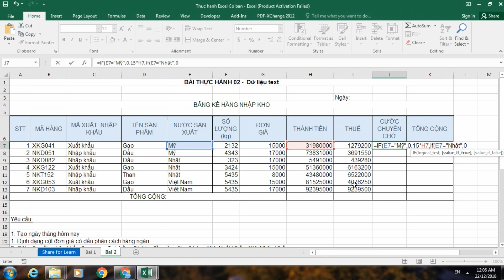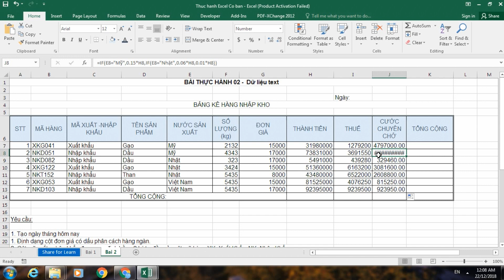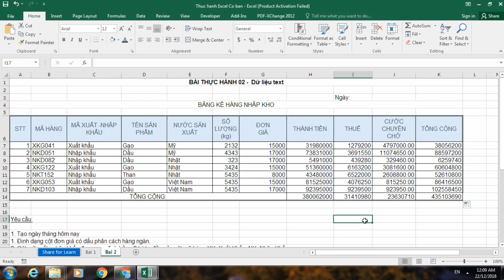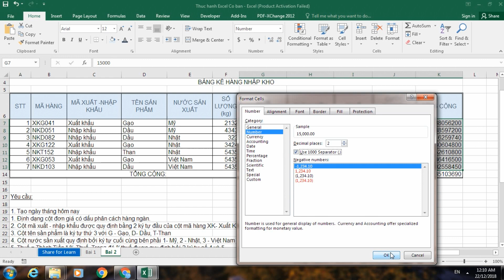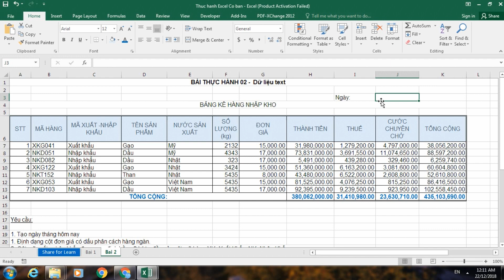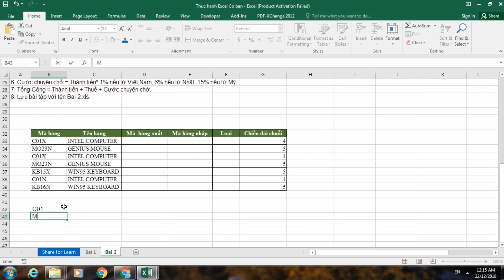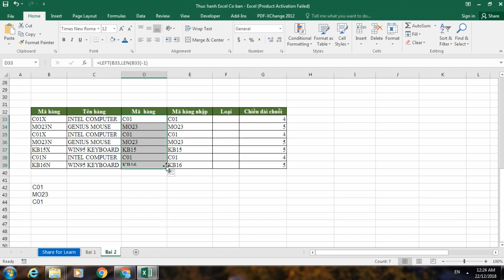Bài 02: Xử lý chuỗi dữ liệu text trong Excel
Hướng dẫn học Excel cho sinh viên ngành kỹ thuật
Video này giới thiệu cơ bản về các hàm về xử lý dữ liệu chuỗi text trong excel bao gồm các hàm: Left, Right, Mid, Len,.

Khóa học Excel dành cho sinh viên ngành kỹ thuật này gồm 2 phần:
- Phần 1: Excel cơ bản dành cho mọi sinh viên
- Phần 2: Excel nâng cao dành cho sinh viên khối kỹ thuật
Bài tập thực hành được kèm theo Video và được lưu tại trang web. Các bạn có thể tải về tại địa chỉ sau:
Các bạn có thể xem nhiều khóa học khác ở trang web trên.